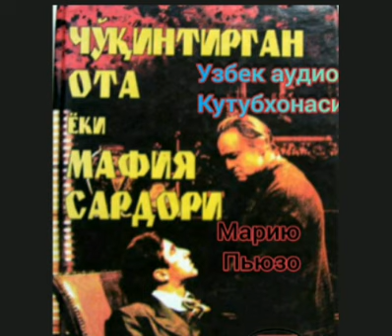"Чукинтирган ота ёхуд Мафия сардори " 5-кисм.дитектив роман.Мариё Пюзо